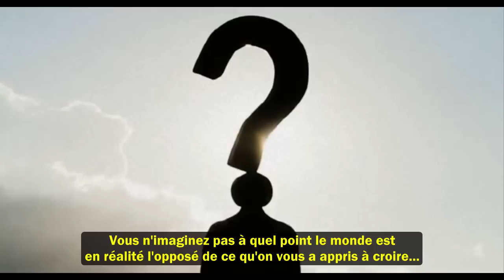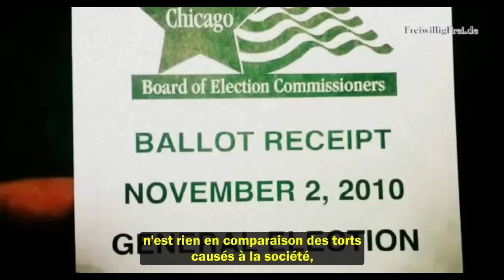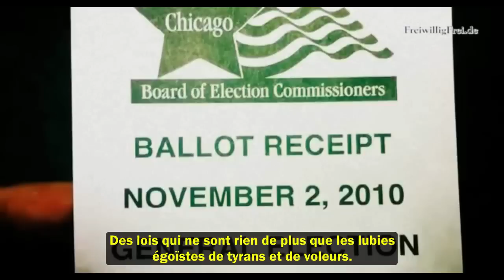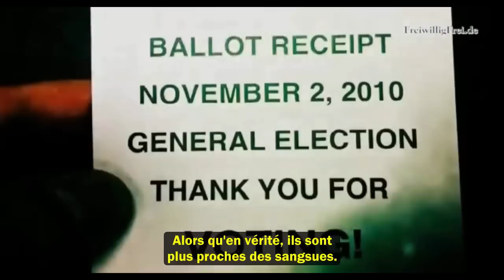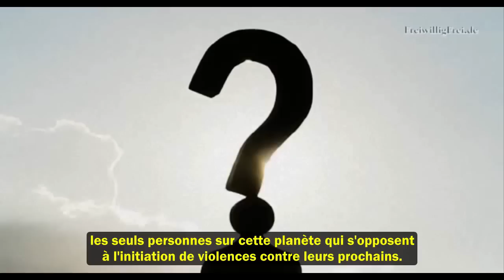Discours d'un Anarchiste - Message au troupeau de votants (~Dieu et l'état~)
Réflexions sur la nature de l'état, et les rôles des gouvernements...